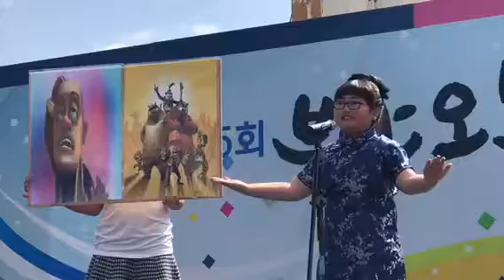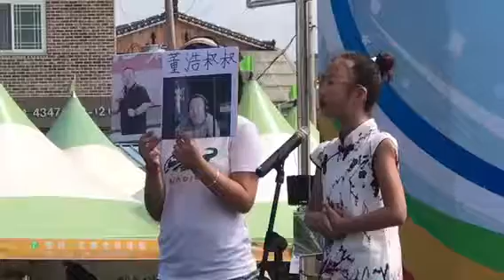2017 전북 초등학생 중국어말하기대회 (주관:우석대 공자아카데미)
2017 전북 초등학생 중국어말하기대회 (주관:우석대 공자아카데미)